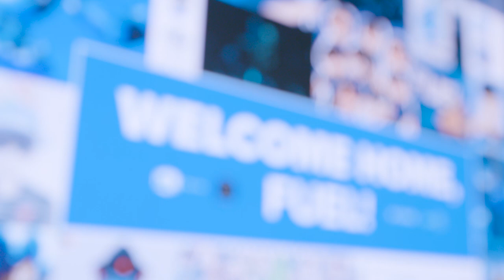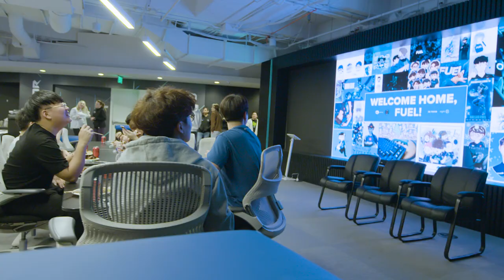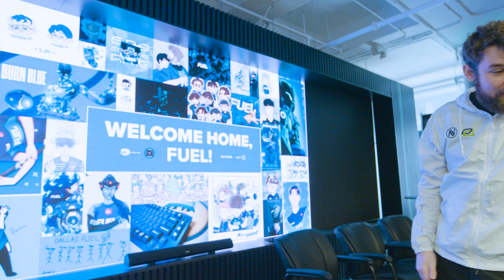TAZMO TEARS AND TEXAS BBQ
texas bbq, meeting the staff, and tazmo crying???